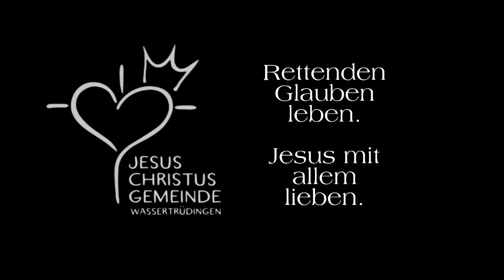Selbstverleugnung -Robin Holzner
Der Herr Jesus spricht in seinem Wort (Markus 8,34) : "Wer mir nachkommen will, der verleugne sich selbst und nehme sein Kreuz auf sich und folge mir nach!" Doch wie können wir einen Lebensstil der Selbstverleugnung etablieren, ohne in Gesetzlichkeit zu kommen? Der Schlüssel dorthin ist die Freude am Herrn.

Was ist die JCGW?

Wir sind eine geisterfüllte Gemeinde in Mittelfranken und strecken uns nach Gottes Plan von Gemeinde aus. Wir wollen Jesus lieben,  IHM in allen Dingen gehorchen und IHM mit allem was wir haben nachfolgen. Dazu treffen wir uns mehrmals wöchentlich und hören das Wort Gottes und suchen Gott in Lobpreis und Gebet.

Jeden Sonntag treffen wir uns zum Gottesdienst um 10 Uhr in Wassertrüdingen, Erlenweg 2.